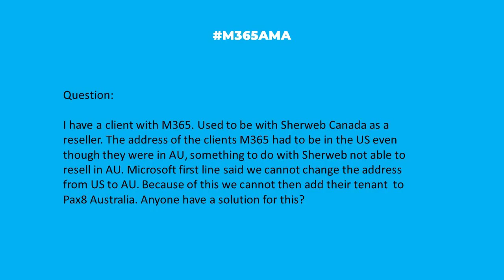M365AMA Can I change the address of my M365 environment?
In this episode, the M365AMA panel discusses the following community question

“I have a client with M365. Used to be with Sherweb Canada as a reseller. The address of the clients M365 had to be in the US even though they were in AU, something to do with Sherweb not able to resell in AU. Microsoft first line said we cannot change the address from US to AU. Because of this we cannot then add their tenant to Pax8 Australia. Anyone have a solution for this?"

Some relevant notes/links shared by the team:

--  No, the consensus on the panel is that this is a legal issue. If Microsoft Support is telling them they can't do it, they must have given a reason why & we're guessing that it's a legal issue. We recommend that you go back to support and have it escalated.